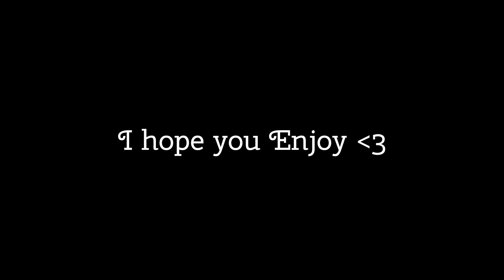vlog:PINK GUN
hiiii welcome. Today we are going shooting this is my first time. I hope you enjoy